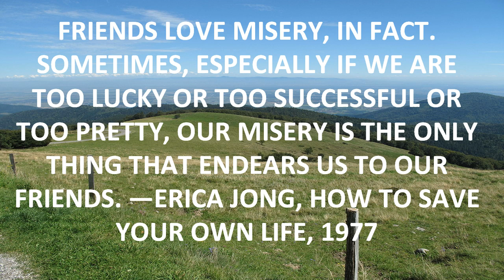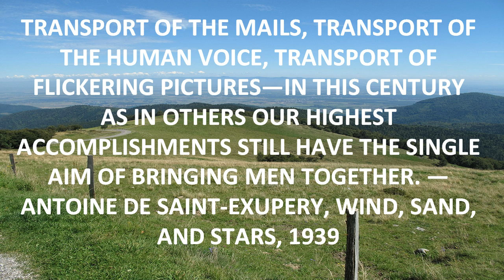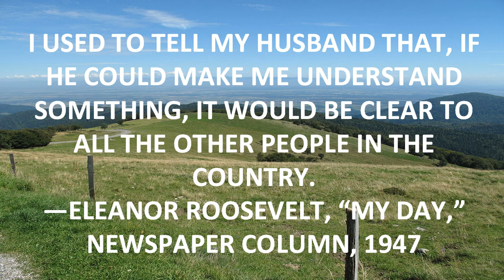QUOTES - IT IS WISE TO APPLY THE OIL.mp4